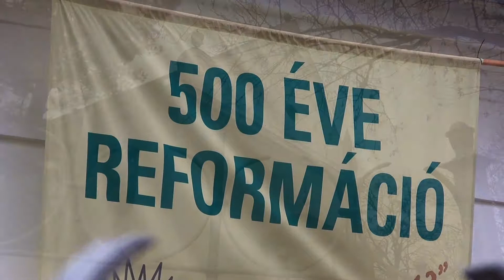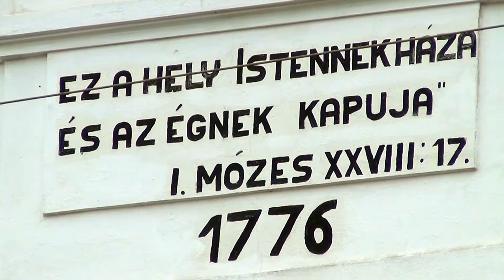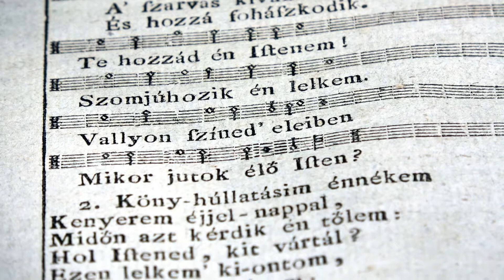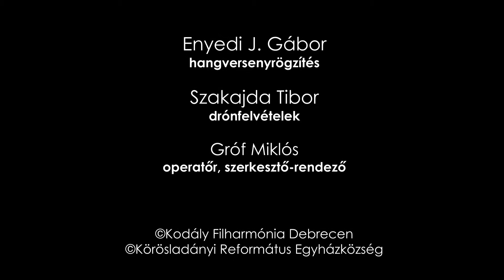A debreceni Kodály Filharmonikusok és a Kodály Kórus a körösladányi református templomban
A Körösladányi Református Egyházközség szervezésében adott koncertet 2017. október 21-én a Körösladányi Református Templomban a Kodály Filharmonikusok és a Kodály Kórus – a reformáció születésének 500. és Kodály Zoltán halálának 50. évfordulója alkalmából.

Fodor Beatrix – szoprán
Biri Gergely – tenor
Kodály Filharmonikusok Debrecen
Kodály Kórus Debrecen

Vezényel: Somogyi-Tóth Dániel